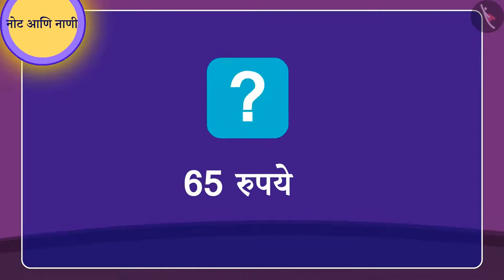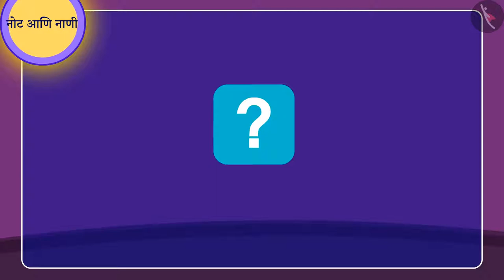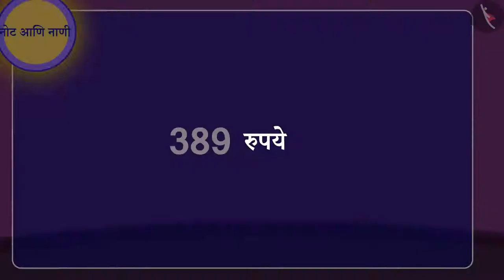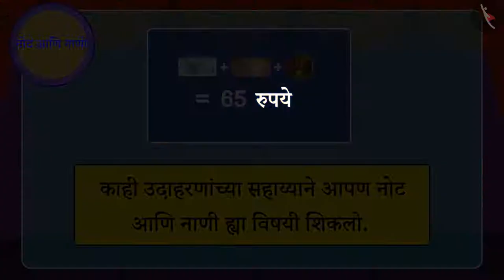नोटा आणि नाणी|Part 2/3|Notes and Coins|Marathi|Class 3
नोटा आणि नाणी|Part 2/3|Notes and Coins|Marathi|Class 3 | पैसे | कक्षा 3 | NCERT | रूपये आणि पैसे

Representation of money in form of notes and coins | Money | Grade 3 | NCERT | Rupee and Paisa

Welcome to part 2 of Representation of money in form of notes and coins. In this video, we will discuss various examples of Representation of money in form of notes and coins.